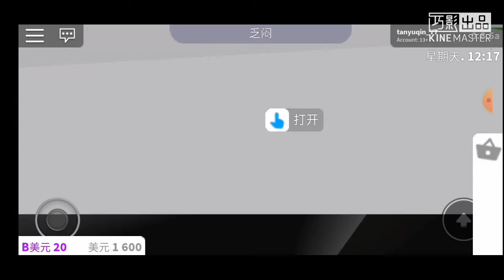(Roblox )bloxburg 介广我的家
订阅分享 sub my.channel like and.sub.facebook name. tanyuqin intagram tanyuqin_YT